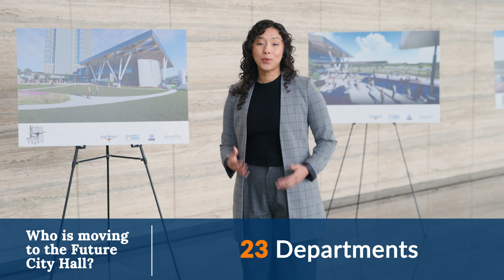Future Fort Worth City Hall Project Overview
Future Fort Worth City Hall Project Overview 1920x1080